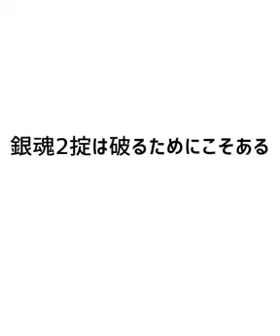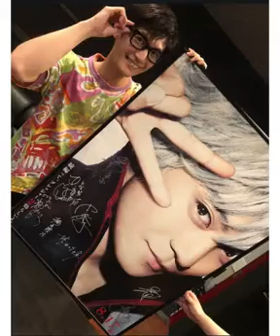映画実写化『銀魂2 掟は破るためにこそある』-メイキング映像-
大ヒットを記録した映画実写化『銀魂』の続編『銀魂2 掟は破るためにこそある』が2018年8月17日（金）より公開されました。

伊東鴨太郎/三浦春馬

yumi channel→yumi1009へ
変更になった為、再アップしました。

＊このチャンネル・動画は
収益化しておりません。